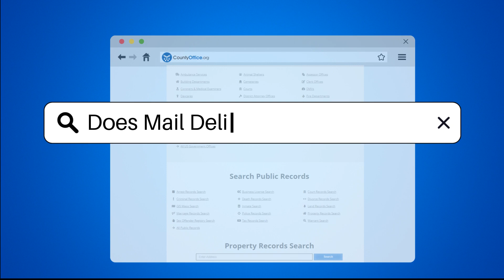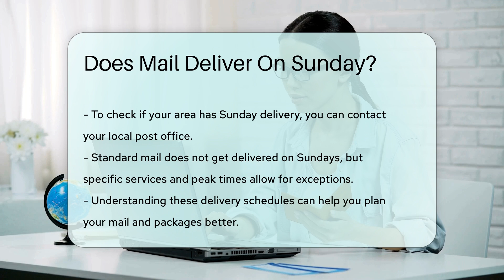Does Mail Deliver On Sunday? - CountyOffice.org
Does Mail Deliver On Sunday? Have you ever wondered about Sunday mail delivery in the United States Postal Service (USPS)? In this enlightening video, we delve into the details of USPS delivery schedules, particularly focusing on Sunday mail delivery. While regular mail is typically not delivered on Sundays, there are exceptions to this rule that you may not be aware of. Join us as we explore the various services and circumstances under which USPS delivers mail on Sundays, including Priority Mail Express and peak season deliveries. Understanding these exceptions can help you better plan your mail and packages.